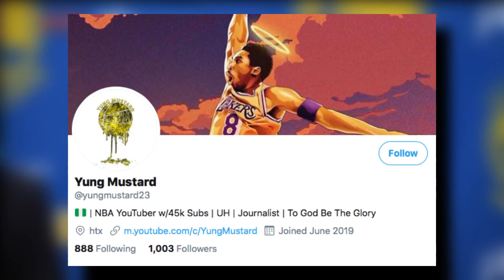Does Kevin Durant Have Anything LEFT TO PROVE?